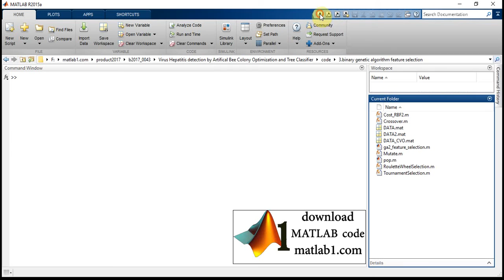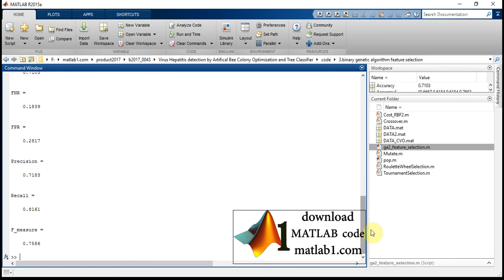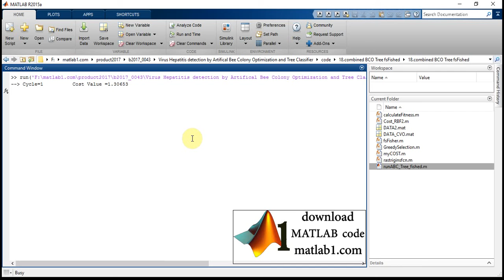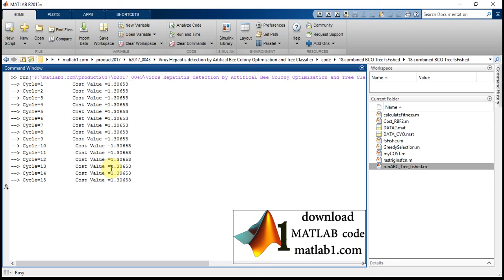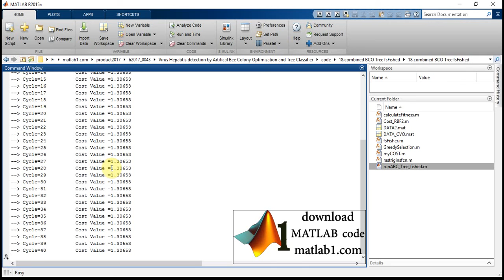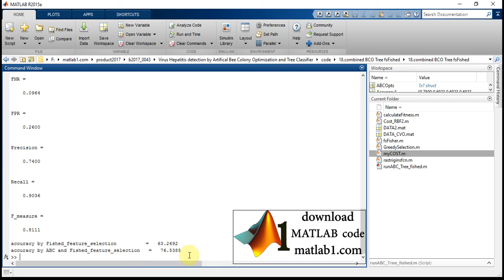Virus Hepatitis detection by Artifical Bee Colony Optimization and Tree Classifier